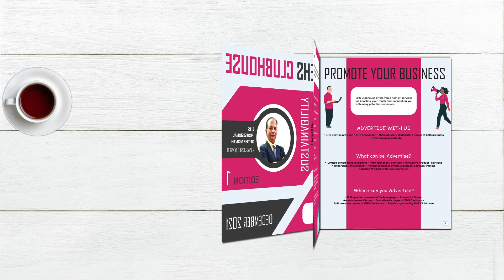Happy to announce we have launched our ehsclubhouse exclusive E-magazine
Happy to announce we have launched our ehsclubhouse exclusive E-magazine ..ehs